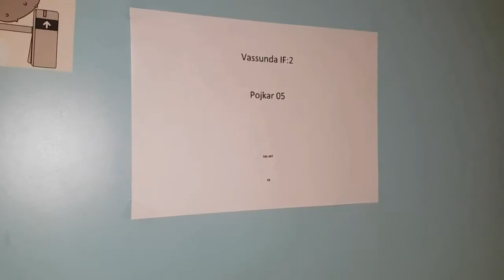Vassunda IF P05 på Kopparcupen 2017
Handboll